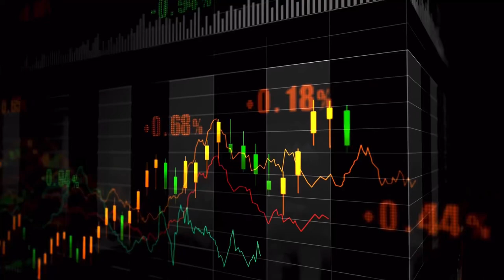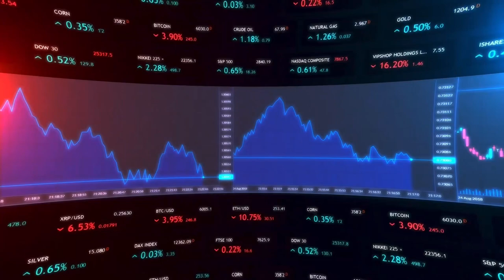Bullish Engulf Rap - How to Trade the Bullish Engulf Candlestick Pattern (Lyrics)